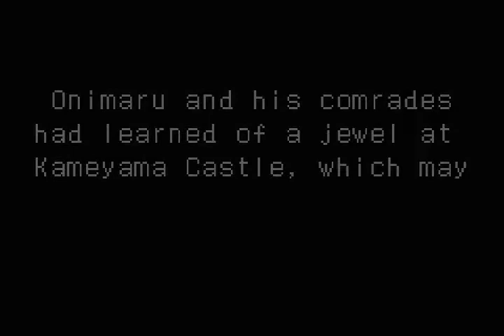Onimusha Tactics │ Part 41: Gameplay │ Backlogged Games